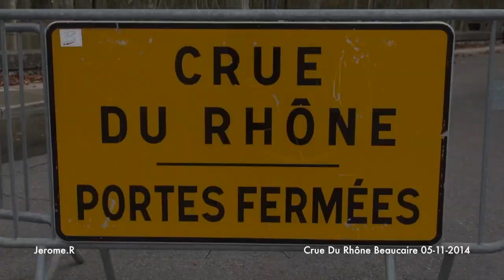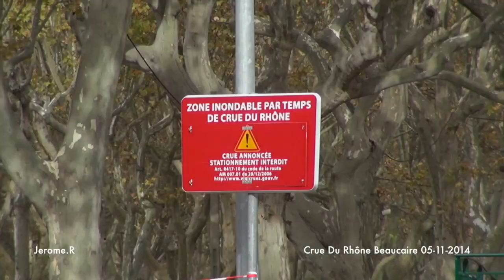Crue Du Rhône Beaucaire 05-11-2014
Crue Du Rhône Beaucaire